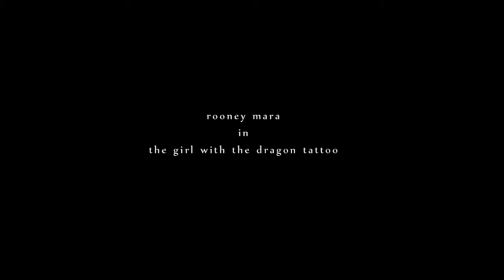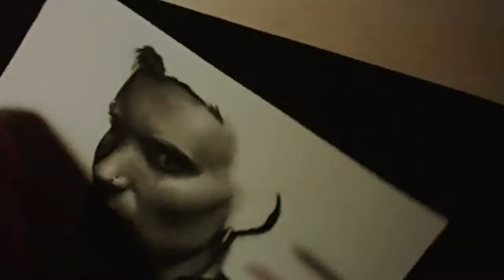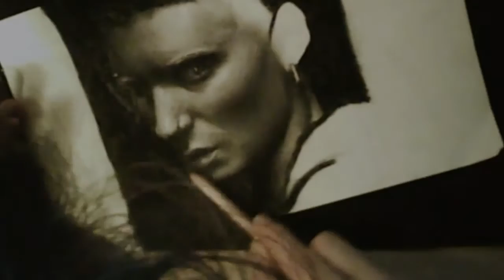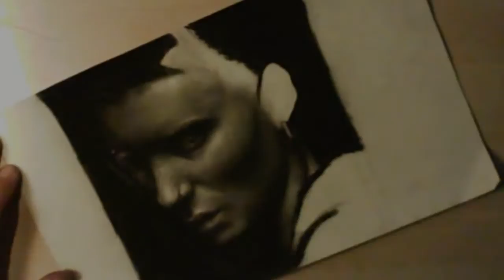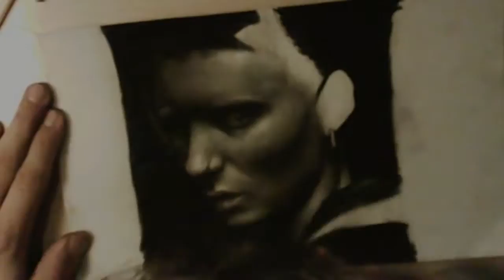Speed drawing Rooney Mara in "the girl with the dragon tattoo" by Simon Fleck